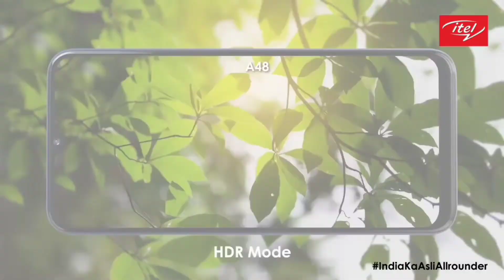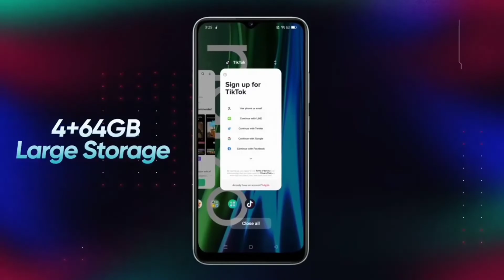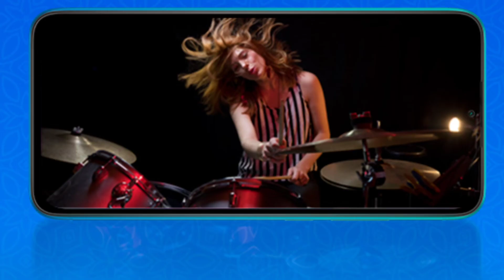🔥Top 5 Best Smartphone Under 7000⚡April 2022 | Best Gaming | Best Camera | 5000mAh Battery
To dosto aaj ke es video me mai aap sabhi ko bataunga top 5 best smartphone under 7000 in india 2022, to dosto Janne ke liye es video ko last tak jarur dekhana

All Phones Links 👇
Redmi 9A Sport :-
Lava X2 :-
Itel Vision 2 :-
Tecno Pop 5 Lite :-
Realme Narzo 50i :-